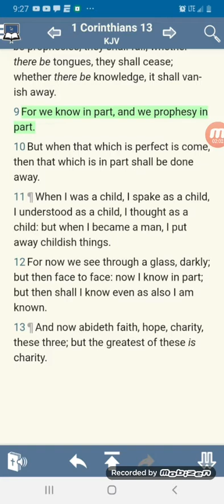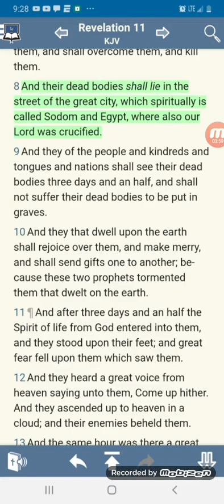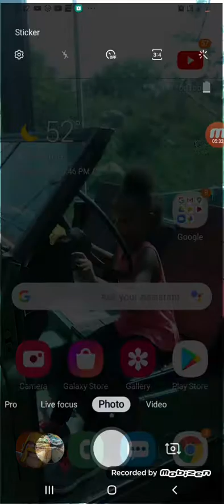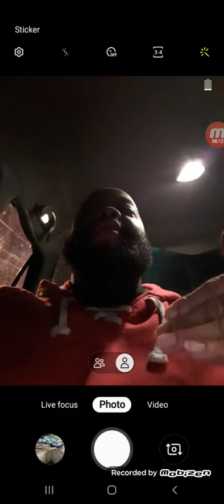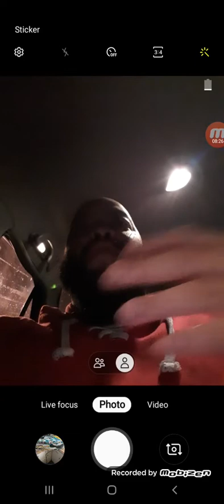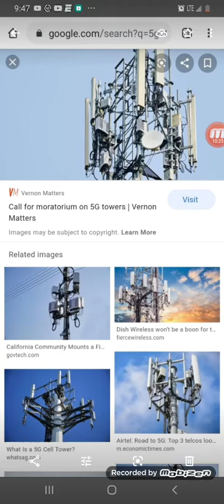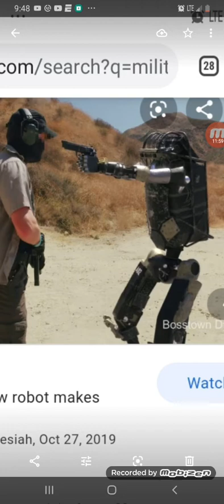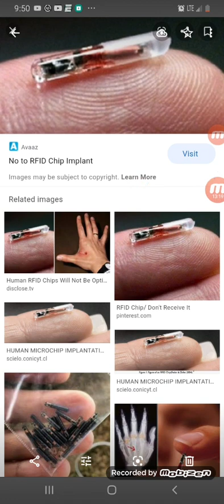What's killing people 5G or Coronavirus???